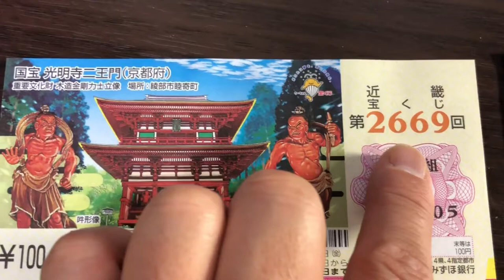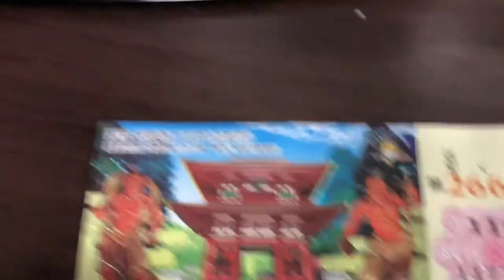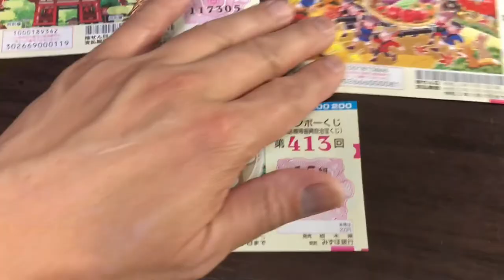3 JUMBO TAKARAKUJI TICKETS ON SALE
Hi everyone!  I got 3 more JUMBO Lottery tickets and you should get one if you want a piece of the pie!

Bingo 5,
Japan Lotto,
Japan scratch lotto
Japan sightseeing,
Japan travel guide,
JAPAN,
Japanese banking,
Japanese culture,
Japanese language,
Japanese,
Japanican,
lottery,
takarakuji,
things to do in Japan,
Tokyo,
Typhoon in Japan,
visit Japan,